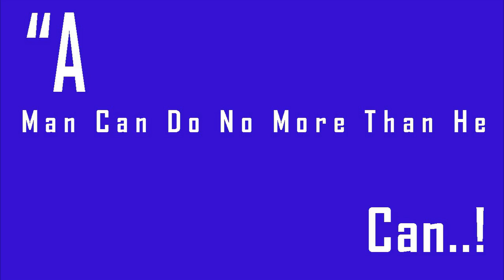Weather Station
Weather24 Live